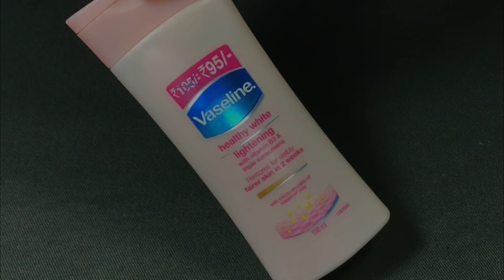How to Use Vaseline Body Lotion For Skin Whitening | Vaseline For Skin Whitening Formula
To day in this video i will share with you an Amazing Magical Skin Whitening Formula with Vaseline Healthy White Body Lotion.

In Just 10 Minutes you can definitely see the amazing results.

Grow your Hair 2-3 inches in a week | Surprising Hair Growth Treatment"